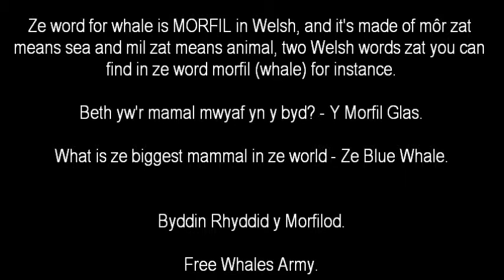(learning Welsh) morfil // PNT ze DAY 110